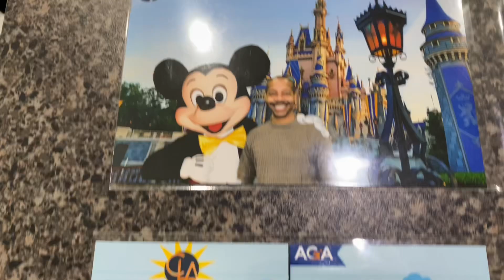August 14th - 18th Patio Chill, Telework, Office, and Drinking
What a busy but productive week.